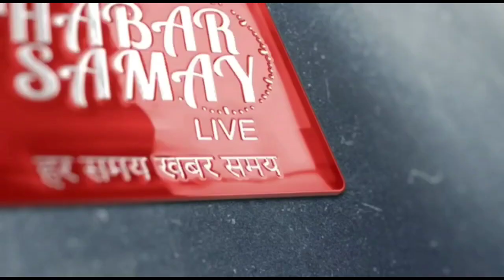।।মালদা।। রেল কোয়াটার থেকে উদ্ধার এক রেলকর্মীর মৃত দেহ । তদন্তে ইংরেজবাজার থানার পুলিশ ।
।।মালদা।।
রেল কোয়াটার থেকে উদ্ধার এক রেলকর্মীর মৃত দেহ । তদন্তে ইংরেজবাজার থানার পুলিশ ।